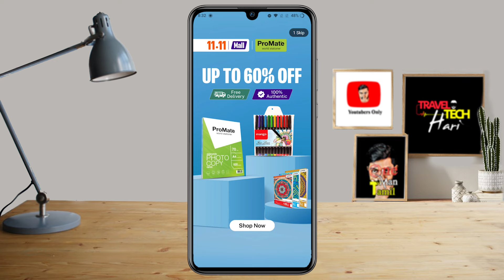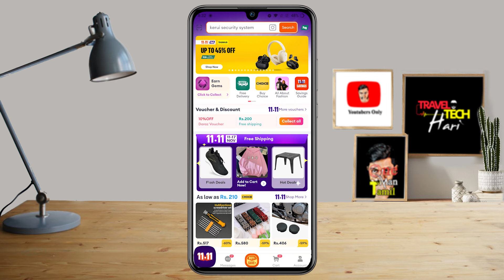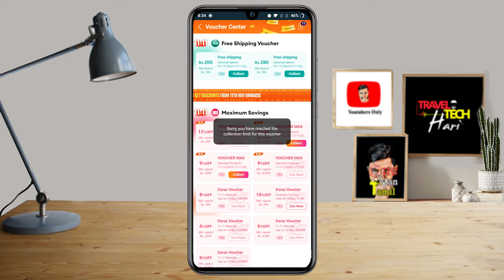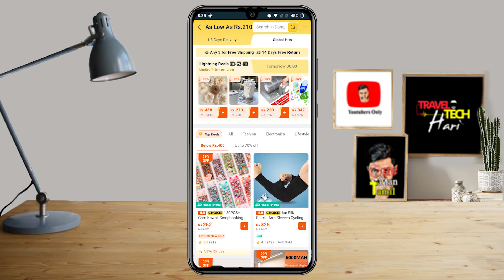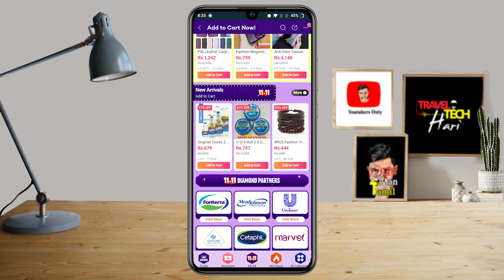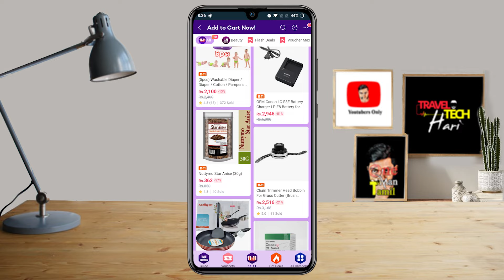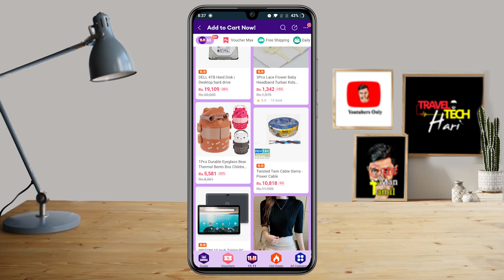Daraz 11 11🔥Biggest Sale of the Year 🔥குறைந்த விலையில் வாங்கலாம் How Get Discount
daraz sri lanka, daraz sri lanka shopping daraz 11.11 tamil Sri lanka coupons free daraz,2024 daraz 11 11 sale 2024 daraz 11 11 sale 2024 daraz 11 11 sale 2024 ad,daraz 11 11 sale review daraz 11 11 sale 2024